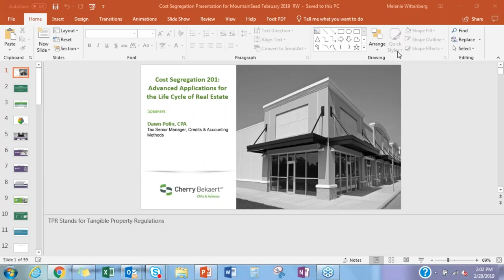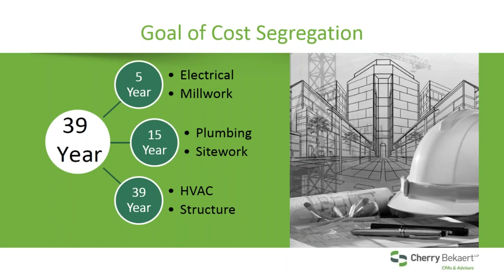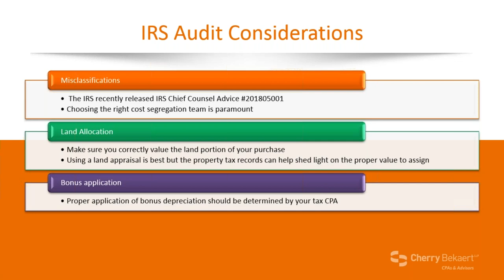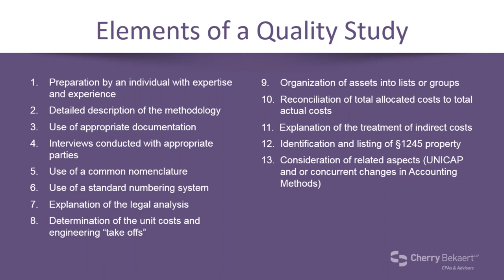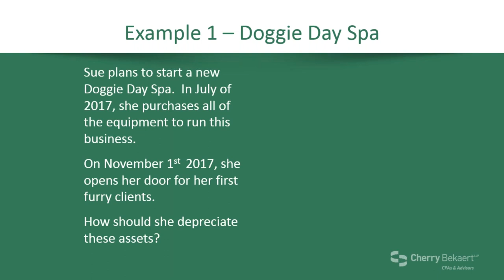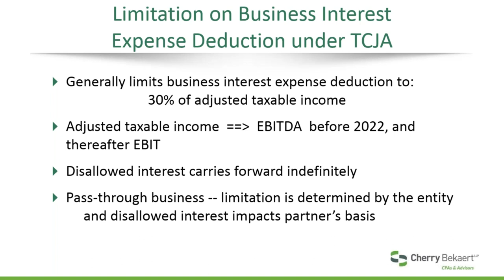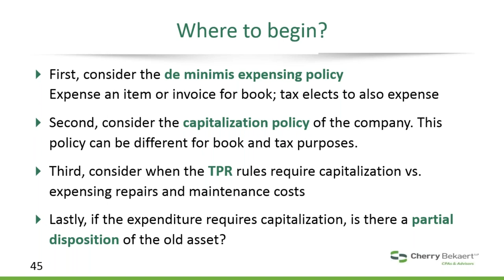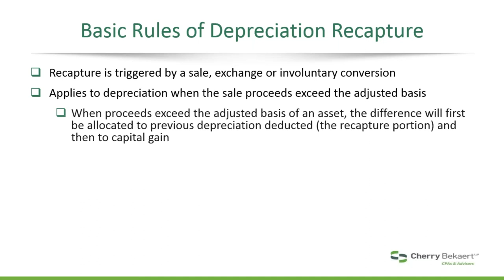MountainSeed Cherry Bekaert Webinar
Want to get the latest updates on how the Tax Cuts & Jobs Act of 2017 is affecting you?

DECODE THE TAX CUTS AND JOBS ACT OF 2017 & LEARN:
Overview of Tax Cuts and Jobs Act of 2017
Understanding of cost segregation and best practices
Discuss tangible property regulation
Explore 1031 exchange options
Share insight on qualified opportunity zones

Meet your speaker: Ronald Wainwright, CPA
Tax Partner, Cherry Bekaert

A Tax Partner with more than 25 years of experience in the area of taxation, Ron serves a diverse client base including multi-national, public and closely held companies. Clients who rely on Ron’s guidance inhabit a number of industries including manufacturing, distribution, technology and life sciences, real estate and construction, and private equity. Based in the Firm’s Raleigh office, Ron guides clients through a number of taxation matters including international and domestic tax provisions, FIN 48, tax controversy and complex transactional matters. National Leader of Cherry Bekaert’s Credits & Accounting Methods practice, Ron has extensive practical experience bringing value to clients. He is also a member of THInc, the Firm’s specialty practice focused on guiding growth through innovation. Clients in the Technology, Health & Life Sciences, and Industrial sectors depend on Ron to help them maximize opportunities for innovation.